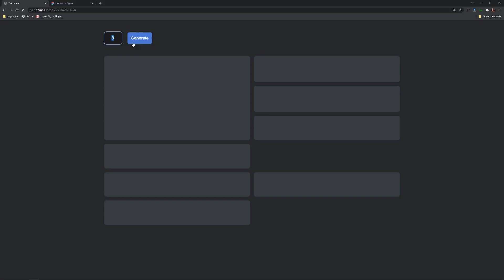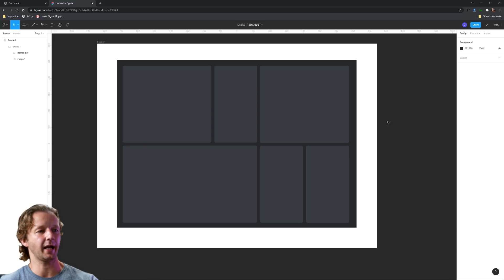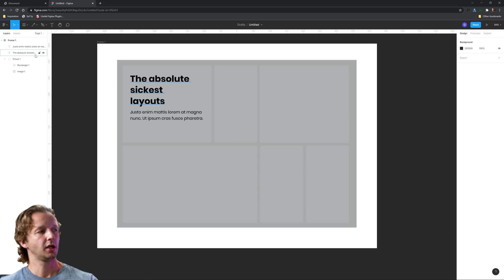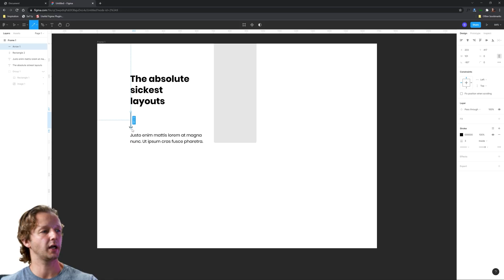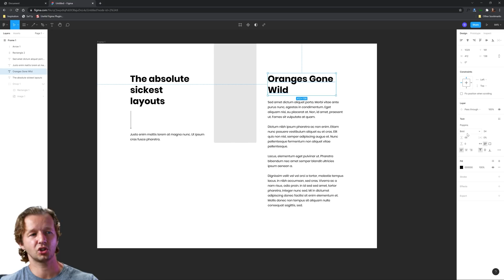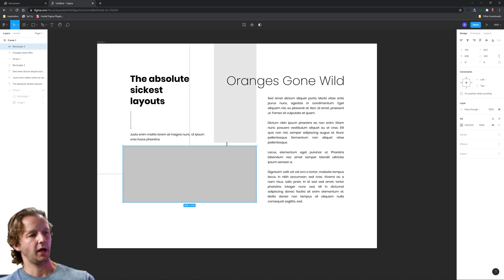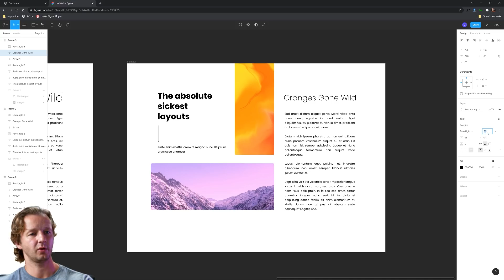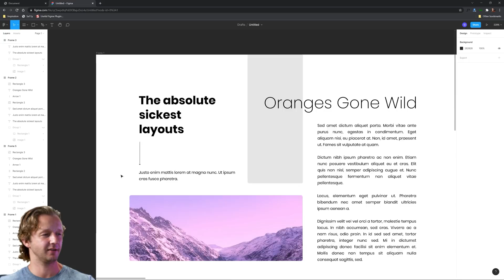An Awesome Tool to Create UNIQUE Layouts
-- Today, I'm going to share with you a tool I made (very quickly) that will help you formulate unique layout structures. I will use the tool in the video and show you exactly how I create a 100% unique layout.

0:00 - Introduction
1:06 - An Awesome Offer
1:42 - Using the Tool
2:42 - Creating the Layout
11:34 - Layout Variation 1
12:05 - Layout Variation 2
12:33 - Layout Variation 3
13:18 - Dark Mode
14:52 - Outro